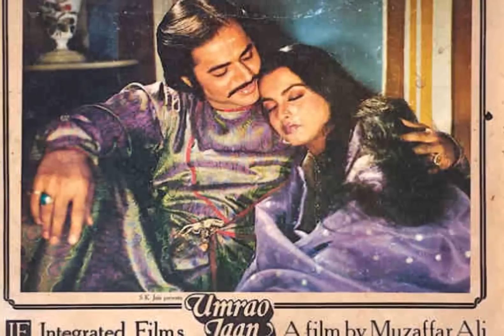Shocking सब बिक गया सलमान माधुरी अामिर सबका सब कुछ बिक गया !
नहीं नहीं...हम बात कर रहे हैं नीलामी की..उन चीज़ों की नीलामी की जो इन सुपरस्टार्स ने फिल्मों में इस्तेमाल किया और किसी की नीलामी फैन्स के लिए कर दी गई तो किसी की नीलामी हुई चैरिटी के लिए।

कई बार ऐसा होता है की कोई ड्रेस या कोई ऐसा सामान फिल्म में यूज होता है जो फेमस हो जाता है। ऐसे में उन चीजों की बोली या नीलामी लगाई जाती है। कई बार फैन्स के लिए लगाई जाती है तो कई बार चैरिटी के लिए भी ऐसा किया जाता है। आइये जानते हैं कब कब और किन किन चीजो को नीलाम किया गया और कितने में वो आखिरकार खरीदी गई।

आमिर का बैट
आपको जानकर हैरानी होगी कि आमिर खान ने फिल्म लगान में जिस बैट से खेला था, वह 60 लाख में नीलाम हुआ था। पाकिस्तानी क्रिकेटर इमरान खान के कैंसर हॉस्पिटल के लिए यह फंड इक्कठा किया गया था।

सलमान खान का टॉवेल
एक बार जो जाए जवानी फिर ना आए..गाने में सलमान खान ने जिस टॉवेल का इस्तेमाल किया था वो 1 लाख 42 हजार में बिका।है ना शॉकिंग

माधुरी दीक्षित
देवदास फिल्म के सुपरहिट गाने मार डाला... में माधुरी दीक्षित ने जो ग्रीन कलर का लहंगा पहन रखा था, उसे बाद में 3 करोड़ रुपए में नीलाम किया गया था।

देव आनंद
देव आनंद की 45 ब्लैक एंड व्हाइट फोटोज जिन्हें उन्होंने खुद साइन किए थे, को 4 लाख में नीलाम किया गया था।

प्रियंका चोपड़ा के बूट्स
2013 में UNICEF के 'सेव द गर्ल कैंपेन' के लिए प्रियंका चोपड़ा ने अपनी Christian Louboutin Heels नीलाम की थीं, जो 2.5 लाख में बिकी थी।

जंगली का जैकेट
2012 में हुई ओसियन सिने फेन ऑक्शन में आमिर खान ने फिल्म जंगली में एक्टर शम्मी कपूर द्वारा पहने गए जैकेट को 1.1 लाख में खरीदा था।

शम्मी कपूर का स्कॉर्फ
1961 में आई सुपरहिट क्लासिक फिल्म 'जंगली' में शम्मी कपूर ने एक खास तरह का स्कार्फ पहना था। जो बाद में 1.56 लाख में नीलाम हुआ था।

धक धक की साड़ी
माधुरी दीक्षित और अनिल कपूर स्टारर फिल्म बेटी फैन्स द्वारा खासी पसंद की गई थी। फिल्म के पॉपुलर गाने धक-धक करने लगा... में माधुरी ने जो साड़ी पहनी थी वो चैरिटी के लिए 80 हजार में बेची गई थी।

अक्षय कुमार
अक्षय कुमार और सोनाक्षी ने फिल्म जोकर में जो कपड़ पहने उसे एनिमल वेलफेयर के लिए नीलाम किए गए।

अंगूठी
1981 में आई रेखा स्टारर फिल्म 'उमराव जान' में फारूख ने फिरोजी पत्थर में गढ़ी चांदी की अंगूठी पहनी थी, जो 96 हजार रुपए में नीलाम हुई थी।